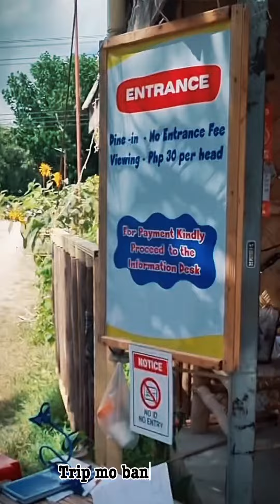Mangantila Cafe and Restaurant x Talisay 2 Restaurant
Hi guys! short ride with my TruePa sa Mangantila Cafe and Restaurant sa Baras, Rizal para magviewing lang 😅😂 pero bago ngpunta duon  nglunch muna kami sa Talisay 2 Restaurant 😀 sa Tanay, Rizal